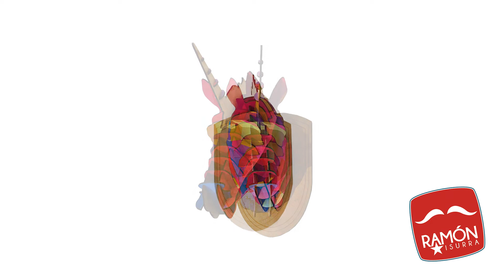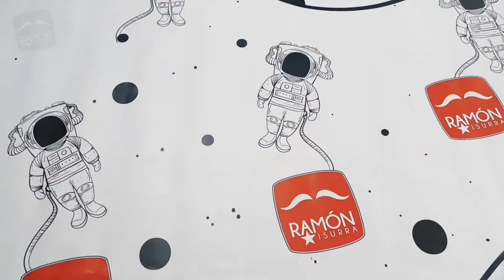Como armar un Unicornio Ramón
UNICORNIO 🦄
NUESTROS PRODUCTOS SON ROMPECABEZAS :⠀
💡Sabias que los rompecabezas desarrollan la visión espacial a la hora de ubicarse, organización e ideas para un todo. ⠀
💡Aumenta la concentración y la capacidad para resolver problemas en la vida real. ⠀
💡Entrena la memoria visual. ⠀
Disponible crudos en color y personalizados 😎⠀
🔻Unicornio 🦄 totalmente en mdf con un recubrimiento de vinilo adhesivo.⠀
🔺Armable ideal para jugar y compartir.⠀
🔺Todas las piezas vienen grabadas y numeradas, junto con sus instrucciones⠀